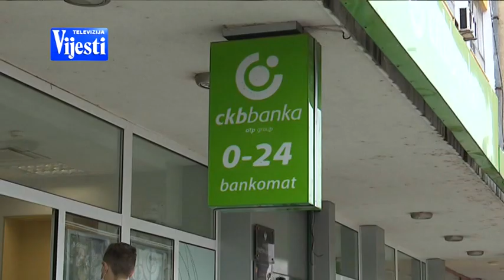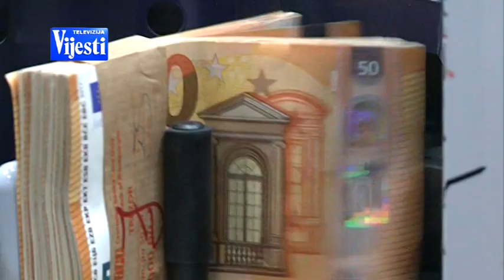VIJESTI U POLA 7 - CKB BANKARI | Vijesti Online